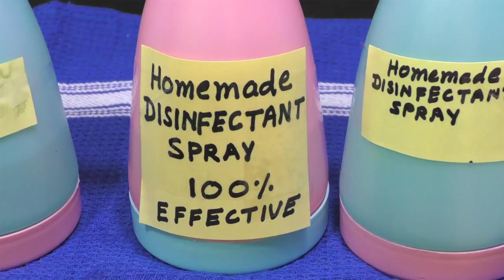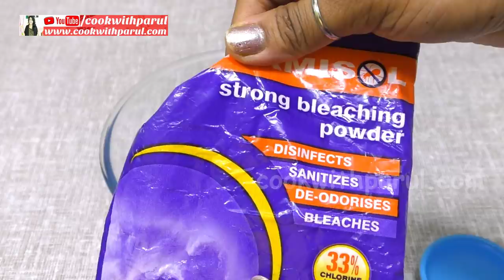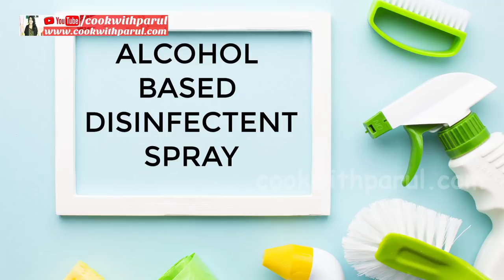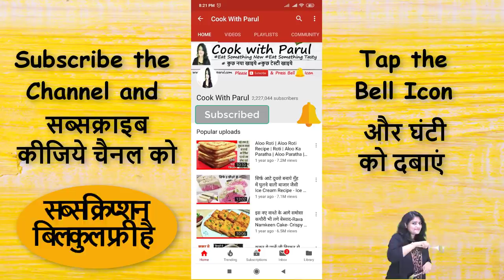एकदम सस्ता 2 चीज़ो से बनाये Homemade Disinfectant Spray घर के हर सामान से करे 100% वायरस का खात्मा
Buy products at BEST Price
essential oils
Bleaching powder
essential oils
Iso prophyl alcohol

PRODUCTS THAT I USE/Recommend:
essential oils
Bleaching powder
essential oils
Iso prophyl alcohol